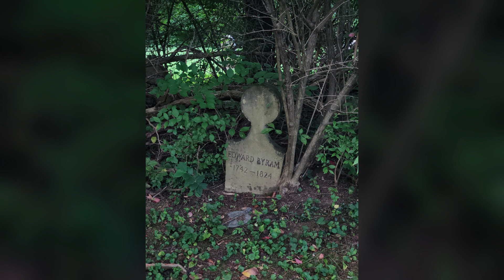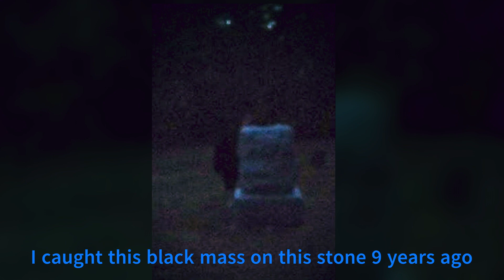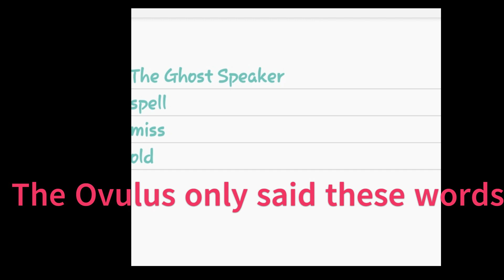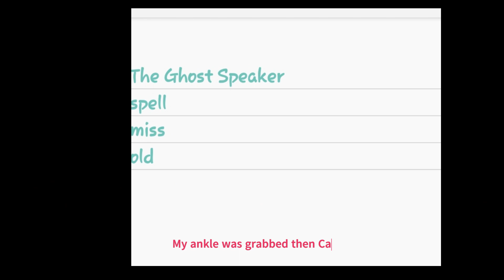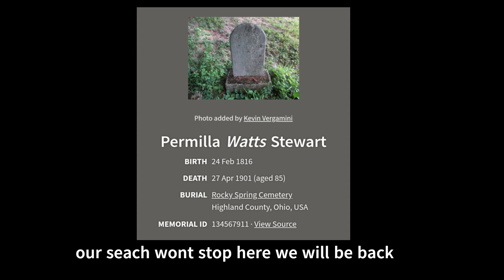Rocky Springs PART 2 audio and photo paranormal caught on camera!!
Part 2
This is all the audio and photos
My photos, CC, candy and John all took pics as well. captions at the bottom will tell you whos pics are whos and when and EVP is captured! alot of strange stuff in the pics and the audio has some strange things as well!
Hope you enoy these types of videos bc this is my passion!